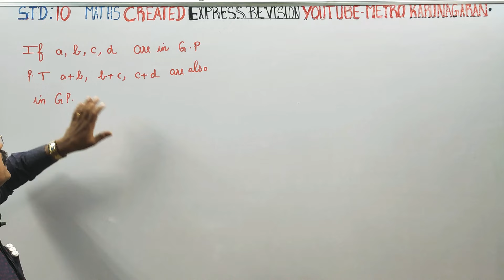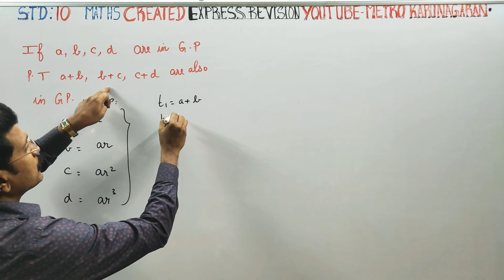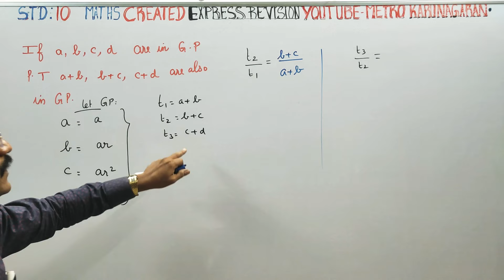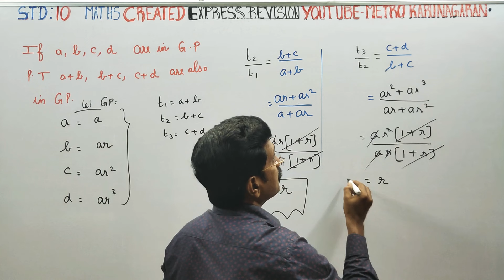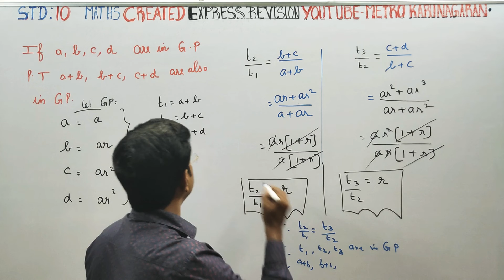10th Std Maths CREATED SUMS If a,b,c,d are in GP, Prove that a+b, b+c, c+d are also in GP